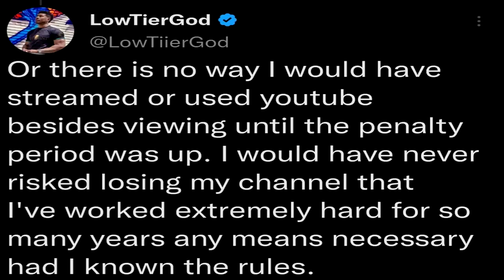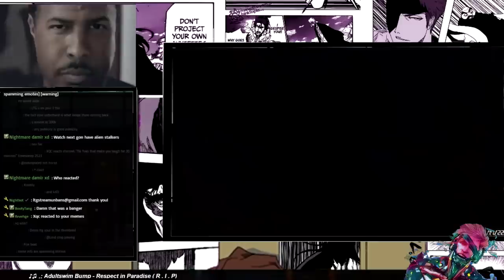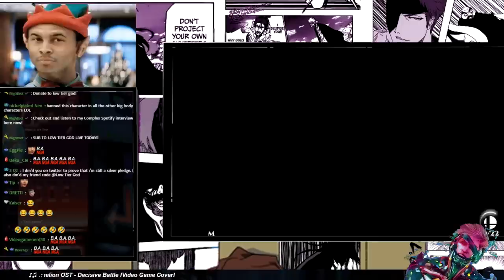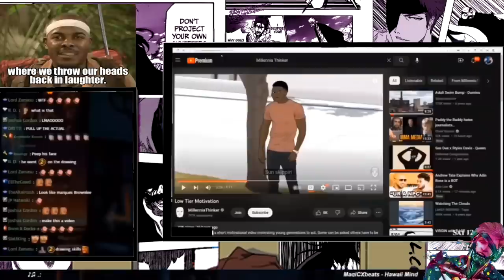Low Tier God: The Last Yickadee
@Revolver Theory
  @Joshuas Cornstar
  @Maximilian Dood
  @ChibaGaming JP
  @Trevor Belmont
  @Cowboy Revenge
  @Low Tier Negan aka mr Lipton